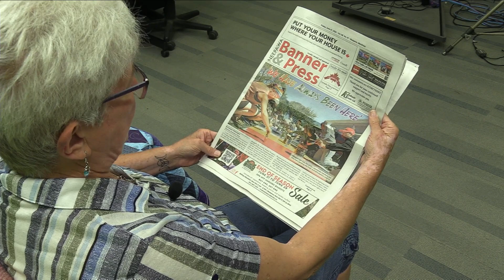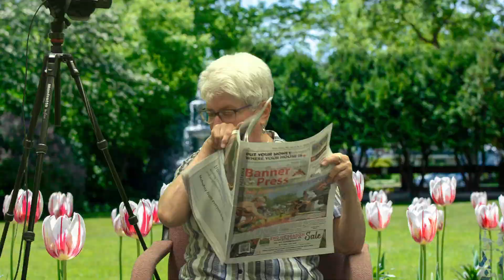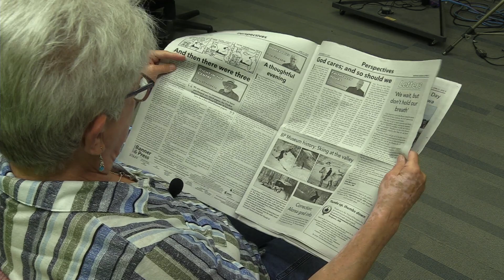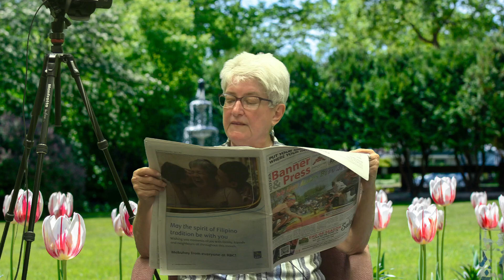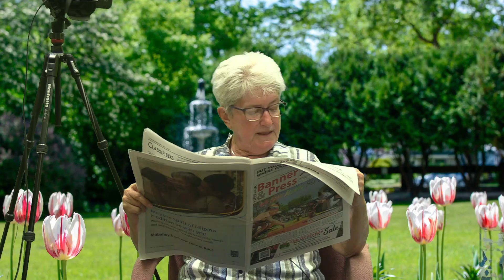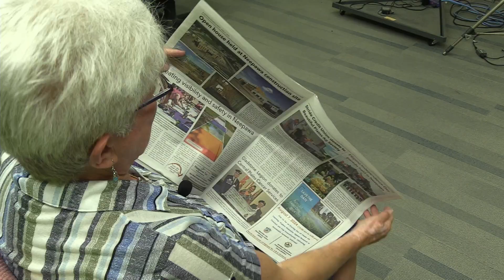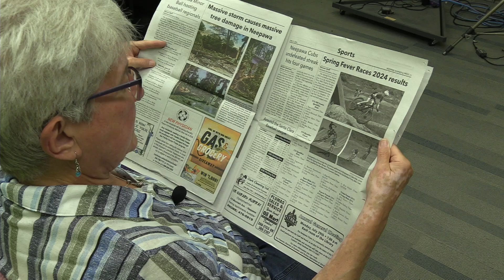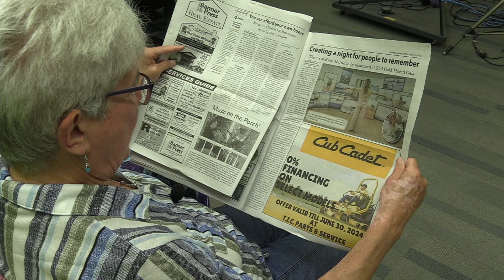NACTV Reads the News - June 21, 2024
Cathy McGrath reads the Neepawa Banner & Press for June 21, 2024.

In this issue:
- Paint with Pride event at ArtsForward
- Sober Social raises funds for mental wellness program
- Beautiful Plains Museum opens fire truck garage and exhibit
- Neepawa preparing for Canada Day celebration
- Stride Credit Union donates to Beautiful Plains Ag Society
- Neepawa Habitat for Humanity hosts Q&A session
- Art of Katy Martin to be showcased at 2024 Gold Thread Gala